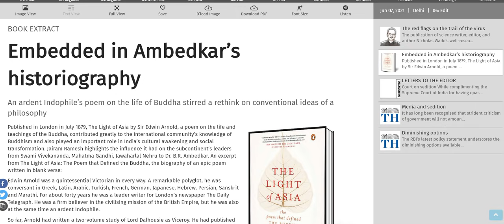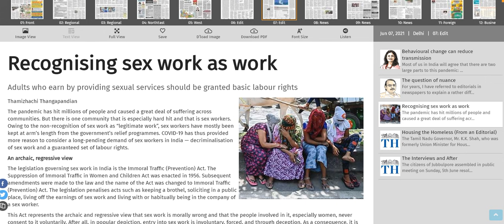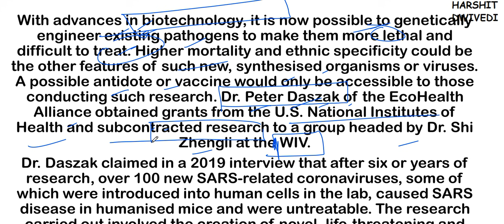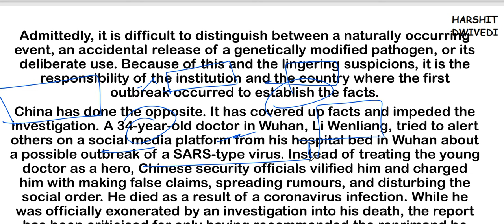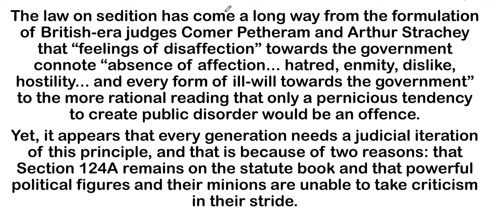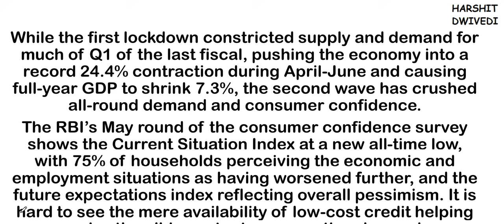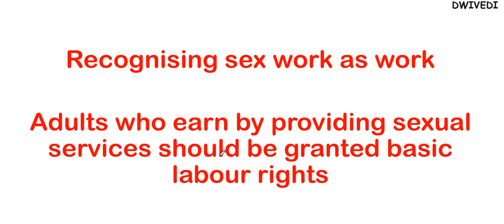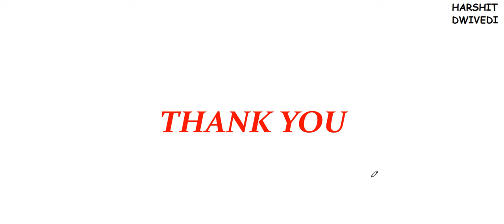7th June 2021- The Hindu Editorial Discussion (COVID inquiry of Wuhan lab, Sex workers issues India)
The 7th June 2021 important editorials/news has been discussed in this video.